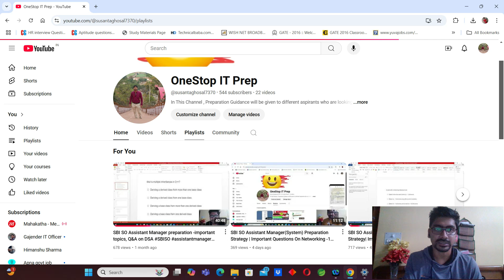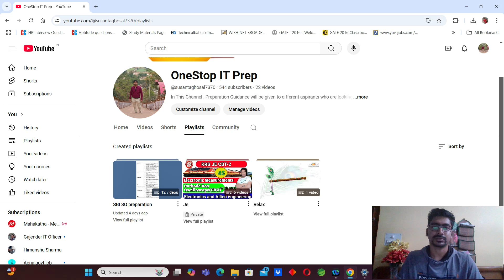SBI SO Deputy Manager Infra Cloud Interview Topic, CI/CD,Cloud#sbiso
In this video I explained SBI SO Deputy Manager Infra Cloud Interview Topics- Build And Deployment using Jenkins CI/CD and cloud in detail.